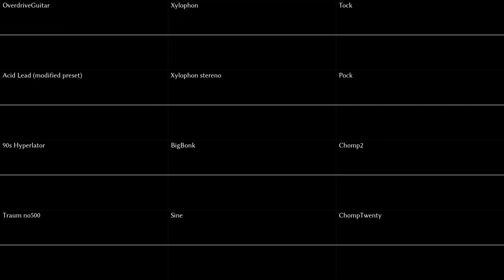Murder Drones - Disassembly Required [Synthwave Remix]